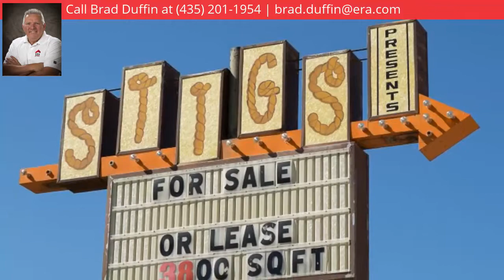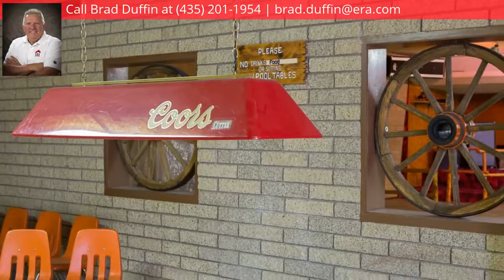825 W SR 50, Salina, UT 84654 - MLS #1543818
Property Description
This is a great opportunity for an individual or company to have a business in a great location. The property is located at the intersection of SR 50 and SR 24 so there is a lot of traffic. This could be used for entertaining or would be a great office space. There are two bathrooms along with a walk in refrigerator. It has a new roof that was put on in the last couple of years. This is a great opportunity in a great location for someone to have either a business or office space.